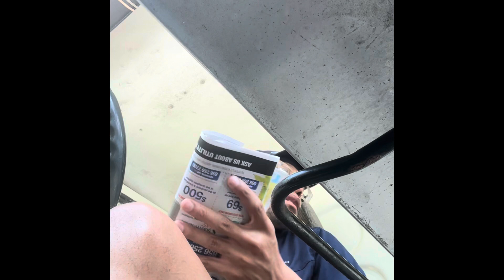Daily Vlog 2